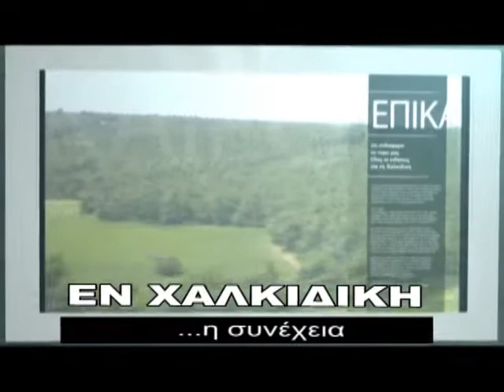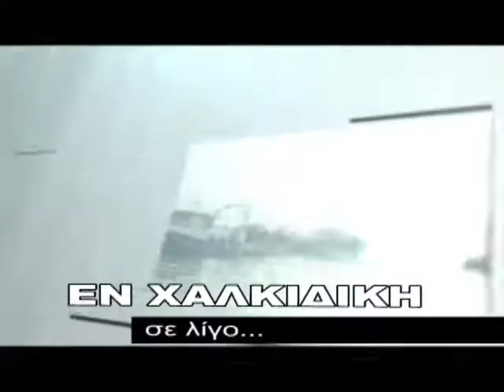ENXALK 17 12 13 KANTARA B